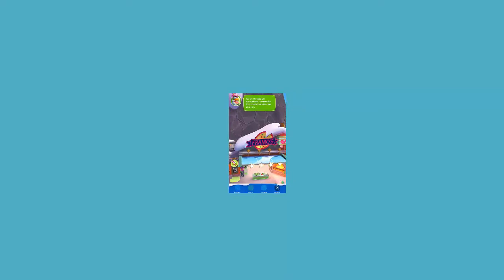Club Penguin Island: 1st Anniversary Party 2018